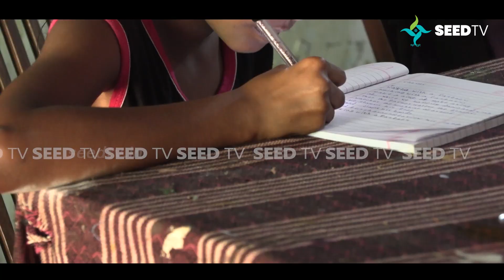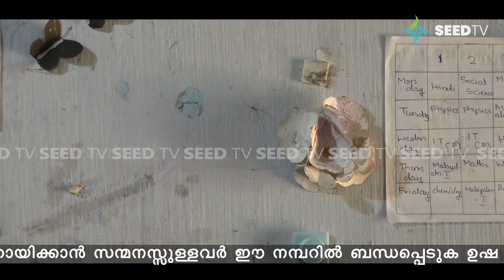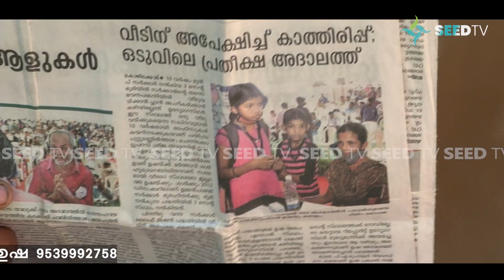നിറം മങ്ങിയ ഓണക്കാലത്തെകുറിച്ചോർത്ത് നെടുവീർപ്പിടുകയാണ് ശ്രീരുദ്രയുടെ കുടുംബം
ഓണത്തിന് പുത്തൻ ഉടുപ്പില്ല, അച്ഛന്റെ കൈയിൽ പണമില്ല, നിറംമങ്ങിയ ഓണക്കാലത്തെ കുറിച്ചോർത്ത് നെടു വീർപ്പിടുകയാണ് കോഴിക്കോട്
 കുരുവട്ടൂരിലെ  ശ്രീരുദ്രയുടെ കുടുംബം

നമ്പർ വൺ കേരളത്തിൽ അര നൂറ്റാണ്ടുകാലമായി സിപിഎം ഭരിക്കുന്ന കുരുവട്ടൂർ ഗ്രാമ പഞ്ചായത്തിൽ വീടിനും ഭൂമിക്കുമായി ഓഫിസുകൾ കയറിയിറങ്ങുന്ന ഉഷയും രണ്ടു പെൺമക്കളുമടങ്ങുന്ന നാലംഗ കുടുംബത്തിന്റെ നില ഈ ഓണക്കാലത്തും പരിതാപകരം. സർക്കാർ അവഗണിച്ച കുടുംബത്തിന് സുമനസ്സുകൾ കൈത്താങ്ങ് ആവുമോ ?
BABY SREERUDRA R
KERALA GRAMIN BANK
KURUVATTUR BRANCH
KOZIKODE
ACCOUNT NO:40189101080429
IFSC CODE:KLG80040189